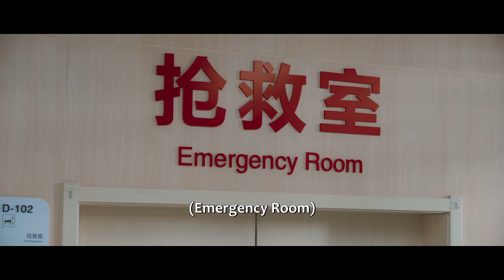方予可脑震荡医院突然昏倒，周林林自责落泪彻夜照顾 | Binary Love | 二进制恋爱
⭐ 剧名（Drama Name):Binary Love 二进制恋爱